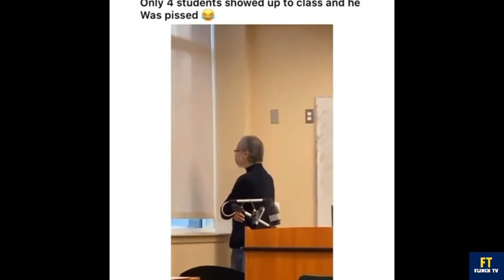Watch People Die Inside #3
Compilation of funny video clips of people caught in awkward moments. Some more embarrassing than others. These shocking moments should bring a laugh and if not, you should see a doctor :)

on a side note, chocolate chips cookies give some people gas, maybe that's why the guy farted so loud in the office.